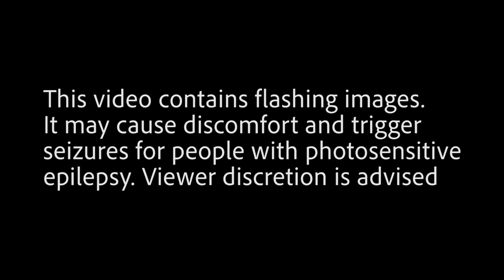Distorted Visions - "Harakiri" Press This - Official Music Video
Distorted Visions - "Harakiri" - Like this video? Come see thousands more at the Net's largest, uncensored, completely d.i.y. music video site, BlankTV.com!

Artist City, State, Country: Milan, Italy

Artist Bio: Distorted Visions are an Italian band formed in Milan at the beginning of 2017. Its founders are the two brothers Marco and Emanuele Cicala (lead singer and guitarist, respectively), as well as bassist Tiziano Baruffi. In June 2017 Davide Dalla Pozza became a full member of the band as both drummer and singer.
The band is immediately distinguished for its aggressive sound alternated with melodic refrains. Because of that, they identify with genres such as hc and metalcore.
Due to live shows, the band got the chance to obtain a solid fan base, as well as a positive reputation for their devotedly studied performances on stages such as Alcatraz and Legend Club.
in 2018 Distorted Visions began writing their first album in studio, with the support of Marco Zelati (bassist, composer, producer and founder of the international band Lacuna Coil).
At the beginning of 2019, the band recorded Born Dead in studio, with the support of Marcello Iannuario as mixing and mastering operator.
The lyrics of the band, by Marco and Davide, deal with topics like suicide, criticism against a society full of prejudice and death itself. These rough yet delicate subjects of matter lead the listener towards fear and deep darkness.

Producer Name: Marco Coti Zelati

About the Video: This video is about suicide.

Song Lyrics: "Harakiri"

Why can’t I take all of this damnation
and throw it away with my past regrets
My life is burning and my hands are bleeding,
all I can see is the death of my feelings
Why can’t I explain what I have inside,
‘cause I can’t see it with my naked eyes
This f*cking hate is destroying me,
there’s nothing left for me to say
Harakiri
(Why can’t I escape this hell)
Harakiri
(My spirit left undead)
Harakiri
Harakiri
KILL, KILL ME
And now I kill myself and I’m trying in vain to take away the pain
The pain
The pain
The pain
Now I kill myself and I’m trying in vain to take away the pain
Harakiri
Harakiri
Harakiri
Harakiri